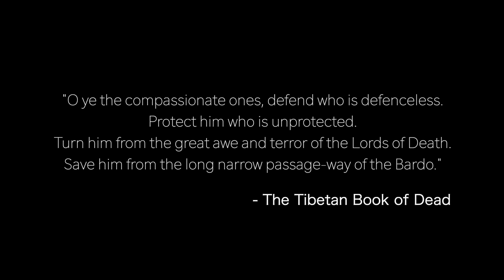Trailer - The Savior Movie - A scientist devises an exit strategy to help world exit the time-loop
Doctor Devraj Singh, a biochemistry scientist starts working on the concept of time and how he can save the world by helping people exit the time loop.

Award winning Hindi short film
2019 Hindi Movie
Latest Hindi Movie
Bollywood style thriller
Action thriller
Suspense Drama
Latest Hindi Short
Bollywood short movie
Bollywood Drama
Hindi Drama
Time Travel
Parallel Universe
Time loop

A biochemist genius devises an “Exit Strategy” to help world exit the time loop. He believes he can save the world from the future catastrophe if he can facilitate world’s exit strategy from the concept of time.

A smart sci-fi thriller that easily pulls an audience in with smart and clever storytelling.

A short compelling cinematic delight.

Happy - A Short Film to make you smile

I am Tony Stark - A Comedy Short Film

Tripod - A Horror Short Film

Ishy Biladi - A Drama Short Film

Press 1 for Pleasure and 2 for Others: "800-ROLEPLAY | Deepti Mohindar | Tarun Sardana | A Sc-Fi Short Film |"